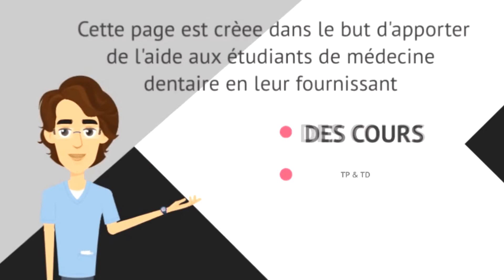WELCOME TO DENTAL COMMUNITY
le monde de la santé et surtout la dentisterie t'intéresse, ou tu veux simplement passer un bon moment.. tu es au bon endroit